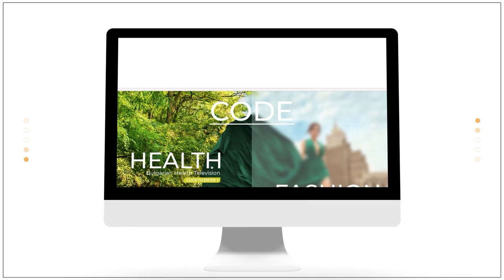Healthy Morning - Акценти 4 - 7 април.2022